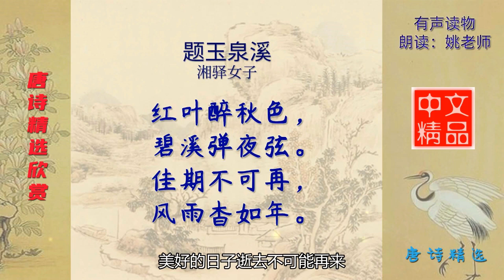题玉泉溪 唐代 湘驿女子